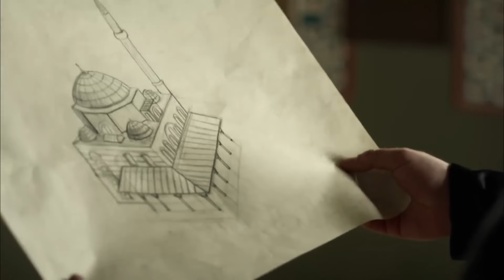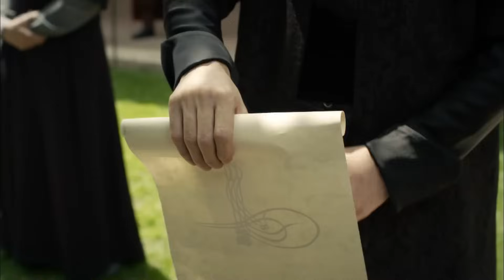القرن العظيم - الحلقة 137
بايزيد الذي خانه رستم يضع سيفه ويذهب للحرب! يقاتل بايزيد بكل قوته ويحاصر سليم. بما أن سليم في نهاية الطريق ، فإن مصير الحرب يتغير مع السهم العالق في صدر بايزيد! بايزيد الذي تلقى ضربة قاتلة يصيبه الفزع عندما يرى الشخص يطلق السهم! خوفا من أن يستعيد بايزيت سلطته ، سليم يسير على أخيه مع جيشه. بايزيت ذاهب إلى إيران مع أبنائه! كانوني غاضب عندما علم أن ابنه قد لجأ إلى عدوه شاه طهماسب! يحصل أتماكا ، الذي يعود إلى العاصمة ليقتل رستم ، على مساعدة من مفاجأة. الكفاح المميت لعدوين يصل إلى نهاية مذهلة! بينما ينتظر بايزيت عفو والده ، علم أن سليمان تفاوض مع شاه طهماسب على حياته! سليم يبتكر مثل هذه الخطة المخادعة التي تبدأ بدق أجراس الخطر لبايزيت

حريمالسلطان#